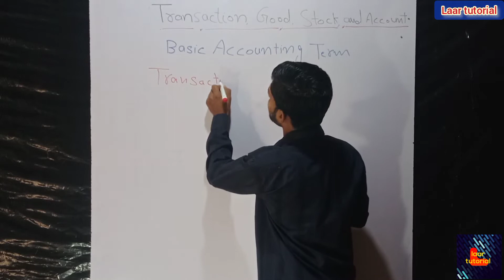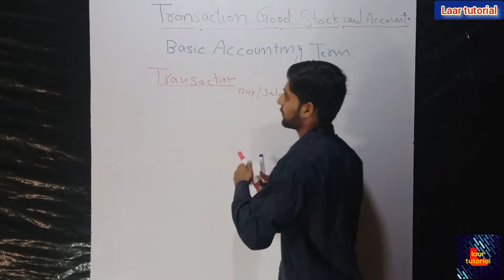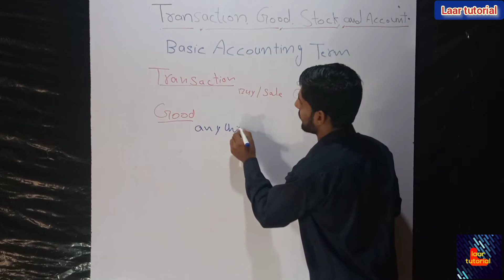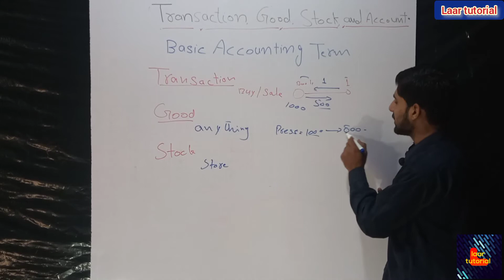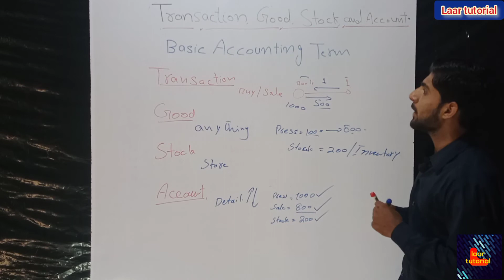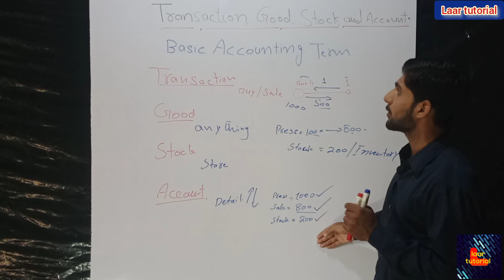Basic accounting term's | transaction, Goods, stock, and account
This video on basic accounting terms
There are  following down
1. Transaction
2. Goods
3. stock
4. Account
= Transaction
A financial transaction is an agreement or communication, carried out between a buyer and a seller to exchange an asset for payment. It involves a change in the status of the finances of two or more businesses or individuals

2. Goods
In economics, goods are items that satisfy human wants and provide utility, for example, to a consumer making a purchase of a satisfying product. ... A good may be a consumable item that is useful to people but scarce in relation to its demand so that human effort is required to obtain
3. Stock
the goods or merchandise kept on the premises of a shop or warehouse and available for sale or distribution.
4. Account
a record or statement of financial expenditure and receipts relating to a particular period or purpose